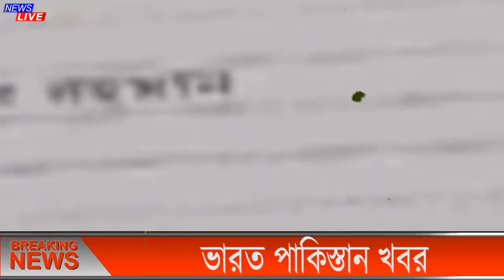এইমাত্র পাওয়া বাংলা খবর bangla news 03 Feb 2022 l bangladesh latest news update news। ajker bangla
এইমাত্র পাওয়া bangla news 03 Feb 2022 l bangladesh latest news update news। ajker bangla news taja

ll Ｓ Ｕ Ｂ Ｓ Ｃ Ｒ Ｉ Ｂ Ｅ ll Ｌ Ｉ Ｋ Ｅ ll Ｃ Ｏ Ｍ Ｍ Ｅ Ｎ Ｔ ll Ｓ Ｈ Ａ Ｒ Ｅ ll এইমাত্র_পাওয়া_খবর banglanews ajkernews ajkerbanglanews ajkerkhobor bangladesh_latest_news এইমাত্র পাওয়া bangla news 03 Feb 2022 l bangladesh latest news update news, ajker bangla news বাংলাদেশ সহ বিশ্বের সকল প্রকার সংবাদ দেখতে আমাদের সাথেই থাকুন। bangladesh news ll ajker bangla news ll today news ll update news ll bd news ll antorjatik news ll antorjati sonbad ll বিশ্ব সংবাদ ll আন্তর্জাতিক সংবাদ ll বাংলা সংবাদ ll আন্তর্জাতিক খবর ll বিশ্ব খবর ll আজকের খবর ll